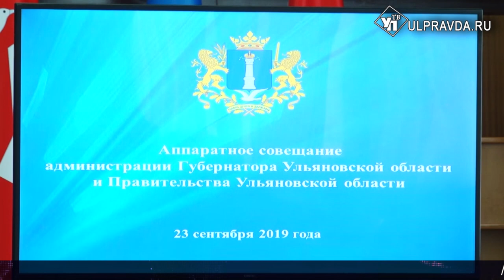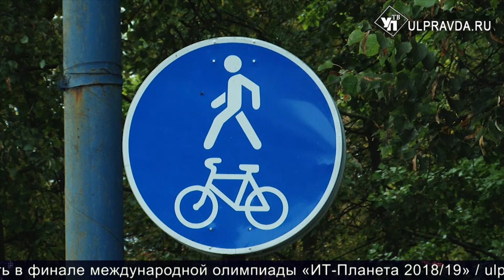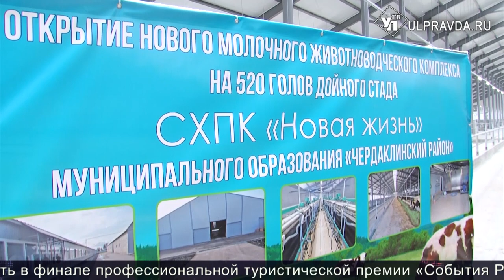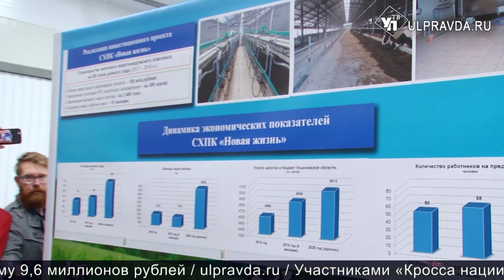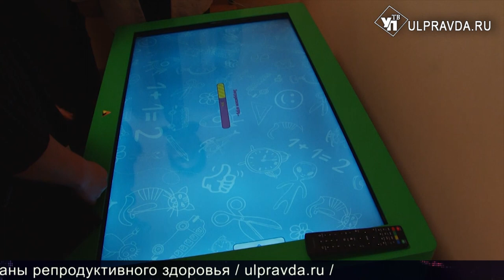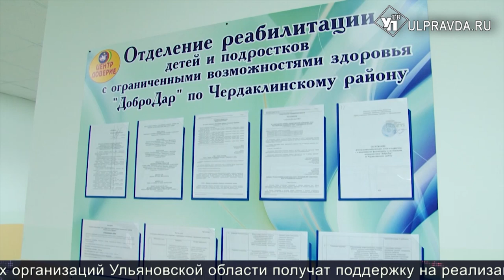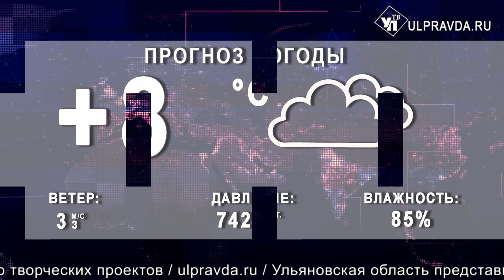Итоги дня от Ulpravda.ru. Парк в Ишеевке, димитровградская чемпионка, ульяновский минздрав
Смотрите сегодня в выпуске:
Новый вид - за 12 миллионов рублей. В Ишеевке идет комплексное развитие парка
В Чердаклинском районе бурёнок содержат по мировым стандартам
Детям с аллергией – отдельное меню. В садике №6 отметили день дошкольного работника
Чемпионат Европы принёс димитровградской пловчихе 6 медалей